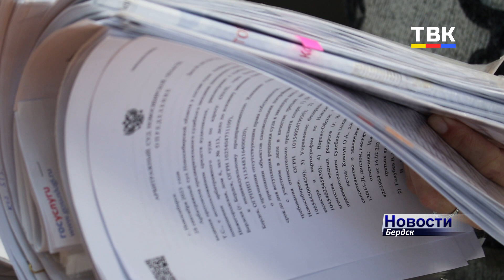Судьба набережной Бердска продолжает решаться в Арбитражном суде –подробности с очередного заседания